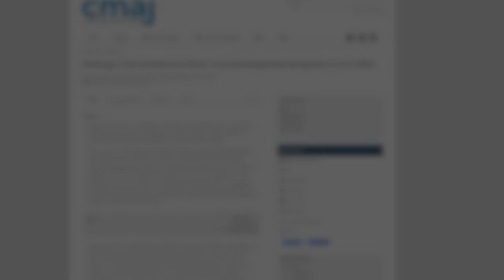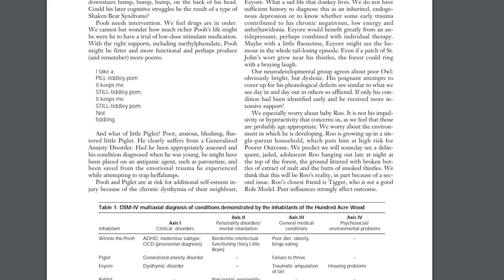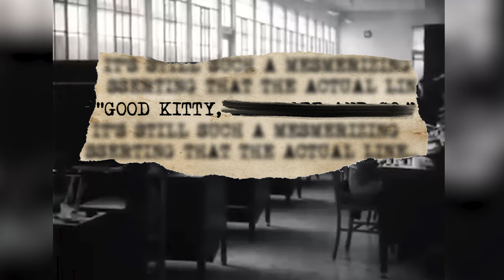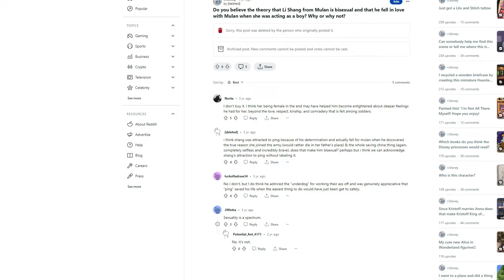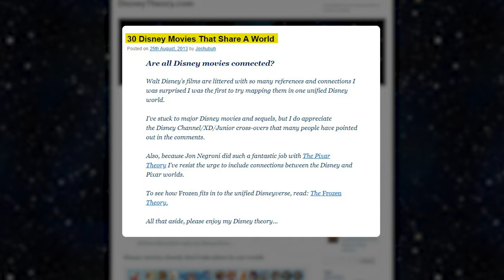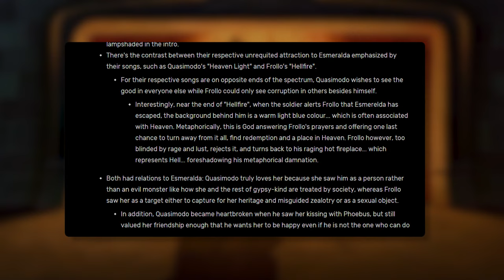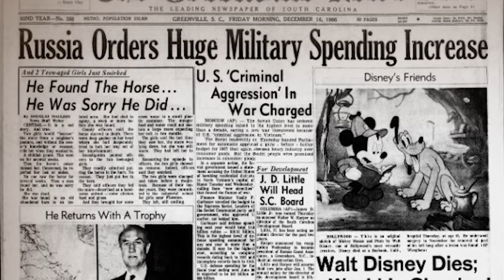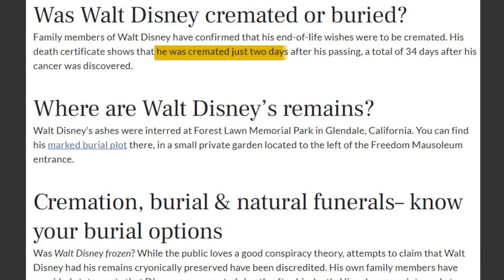Disney Movie Urban Legends: Fact or Fiction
At WickedBinge, all of our viewers get a FastPass to the action…that is, if you’re ready to learn about some of the absolute wildest theories, rumors, and straight-up conspiracy theories the House of Mouse has to offer.

Credits
Production Team + Video Editors: Kristijan Vukovic, Luka Lalosevic, Milos Kuzmanovic, Sasa Lalic, Md Asad Al Hossain
Media Assistants: Shyr Aguilar, Michael Navarro & Milos Lalosevic